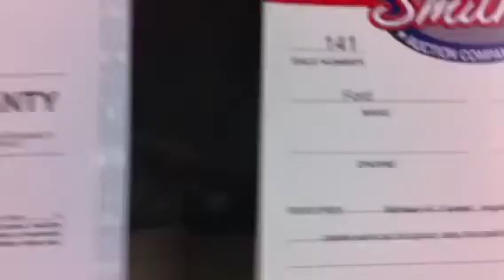Dodge Wayfarer & 1947 Ford Super Deluxe - Classic Auto Auct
No Reserve Classic Auto Auction was held in Toccoa, GA on April 20, 2013. Most of these Cars were owned by a local collector and resident.